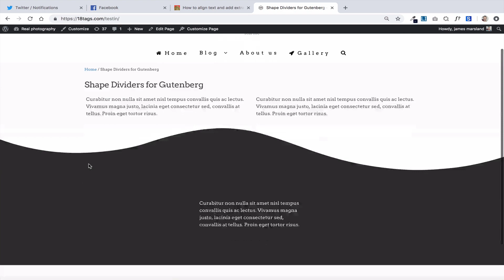Shape Dividers for Gutenberg and WordPress version 5